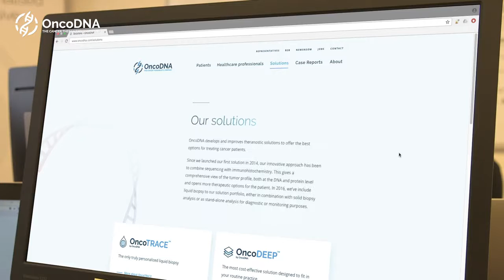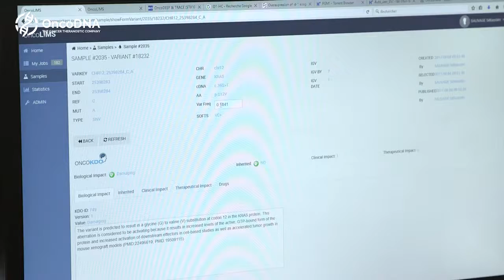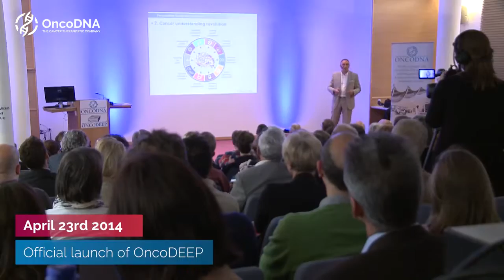OncoDNA - C.J. Merritt - Corporate Movie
OncoDNA Corporate Movie I had the honor of voicing.

Based in Belgium, OncoDNA carries out tests which analyze the tumor right down to the finest details, giving oncologists a guide to treatment choice and so providing the patient with the best weapons to fight his or her cancer. OncoDNA also does analyses on blood samples, to provide diagnostic options, to monitor the progression of the tumor and assess the effectiveness of the treatment being given.